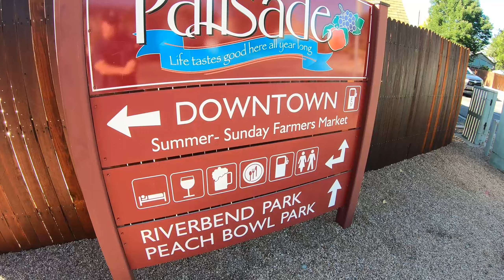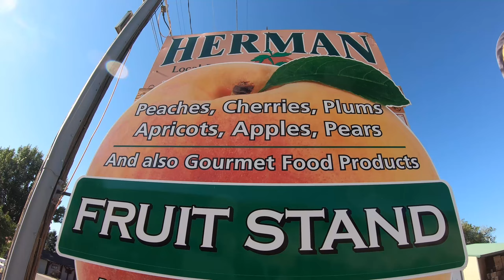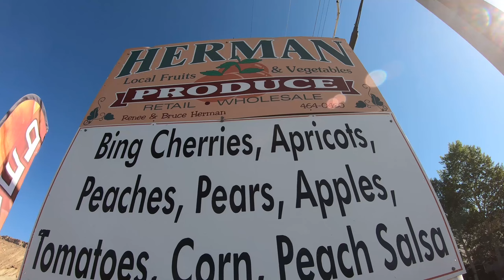BEST Produce Stand in GRAND JUNCTION COLORADO!??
BEST Produce Stand in GRAND JUNCTION COLORADO!?? Just off I-70 in Palisade is where you'll find the "Pinky Peach" building with the most scrumptious produce you'll ever have. Time and time again, we're treated to the most delicious Peaches, Corn, Plums etc. every time we stop in. It's a staple in the valley that you MUST visit!